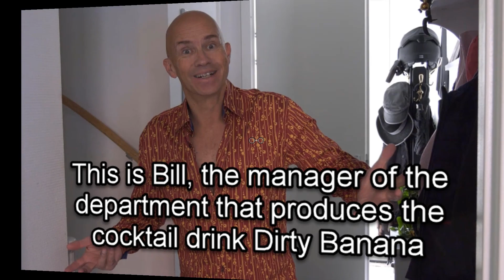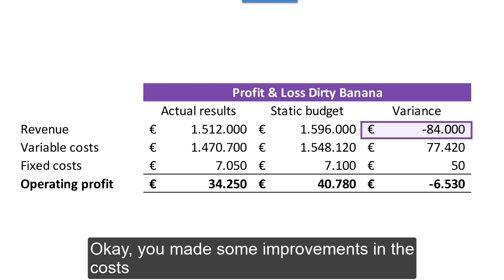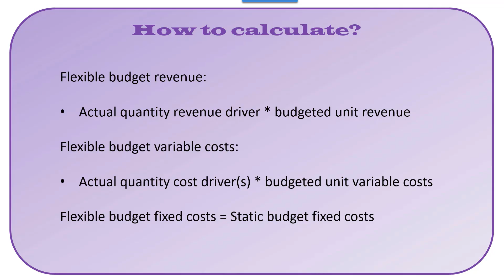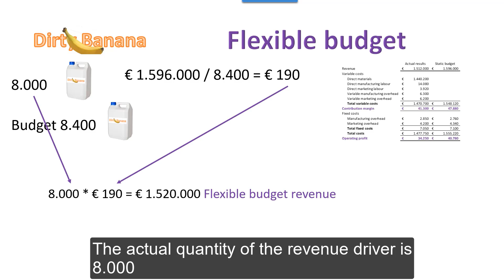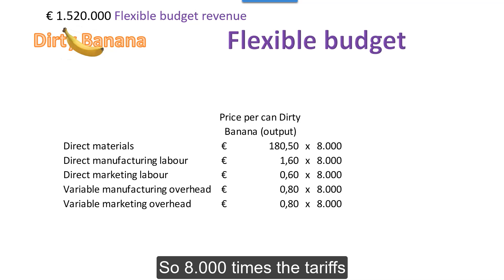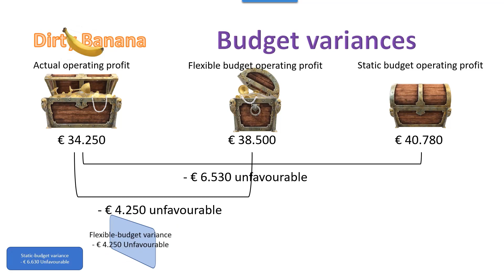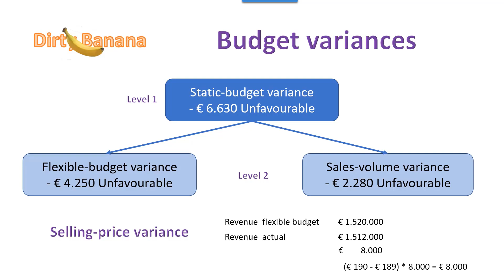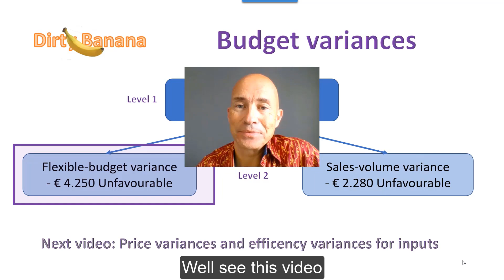Budget variances Flexible budget «WITH SUBTITLES» comprehensive example & «FUNNY»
What is the difference between a static budget and a flexible budget? How can I develop and calculate flexible-budget and sales-volume variances?

Wat is het verschil tussen een statisch budget en een flexibel budget? Hoe kan ik een flexibel budget en verkoophoeveelheid verschillen berekenen?